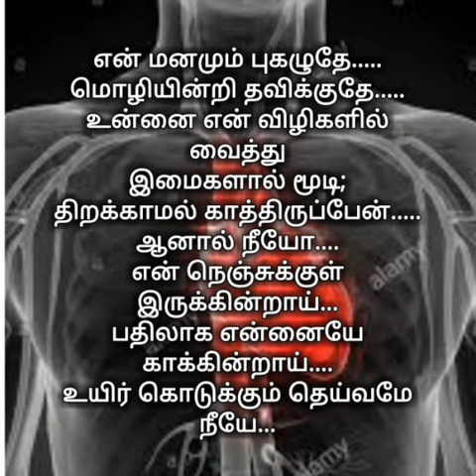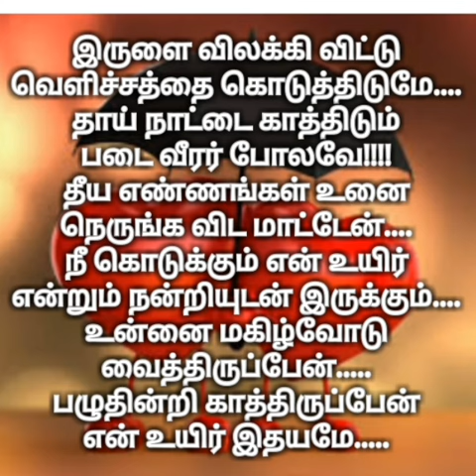Idhayame Nee | Kavithai